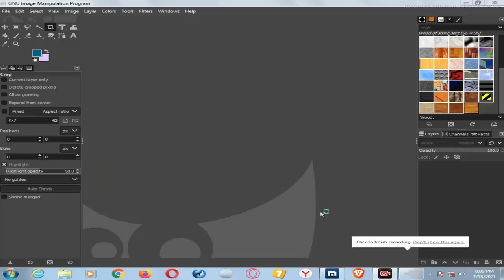How To Joint Picture Editing Background in Photoshop cc , Photo Shop PW Part 3